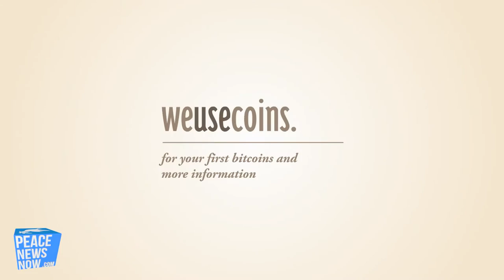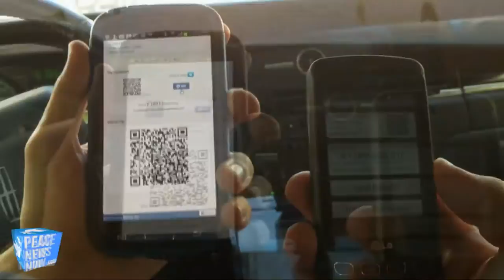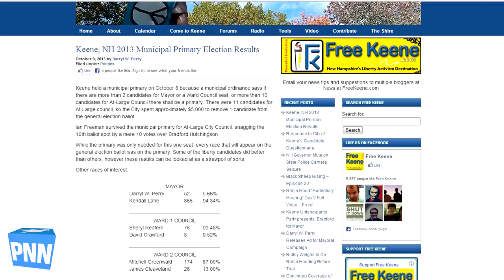Video Shows Crooked Cop Planting Drugs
Anonymous March on DC
Video Show Cop Plant Drugs on Suspect, Charges Dropped
Temple Student Suing AC Police for Excessive Force - Arrest of David Connor Castellani
NY Jews, Sacramento Chinamen?